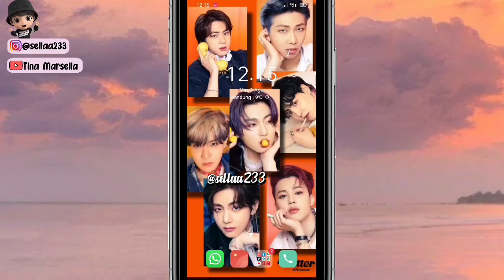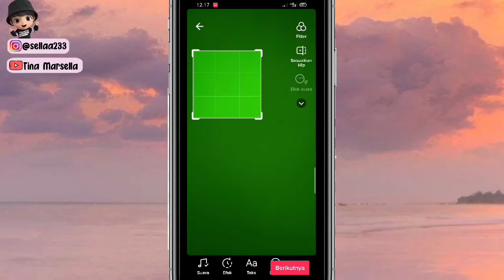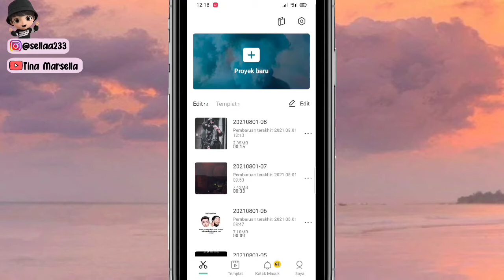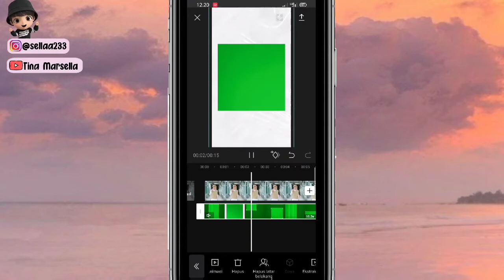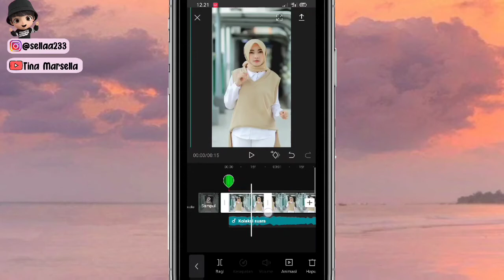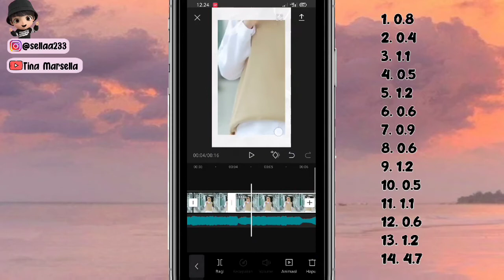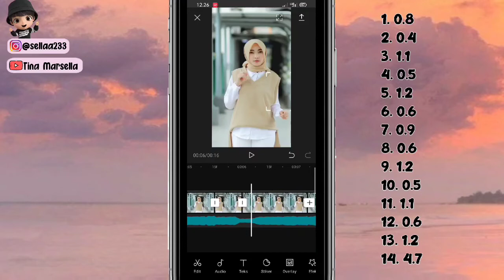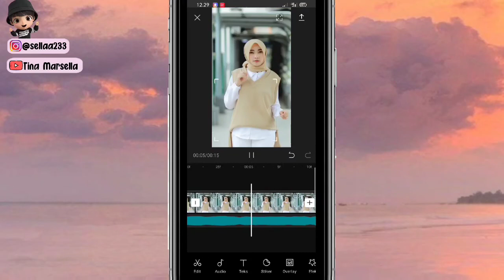TUTORIAL EDIT VIDEO CAPCUT DENGAN NEW TREND PHOTO CROP | Tutorial Edit Tiktok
assalamualaikum

Hai Hallo 🐰🐰🐰

Jadi di video kali ini aku mau membagikan tutorial edit video tiktok lagu Photo Crop.

❣️ CONTACTS INFO
🌈Follow IG Sella Yaa

tutorial edit,
tutorial capcut,
tutorial capcut,
video vn,